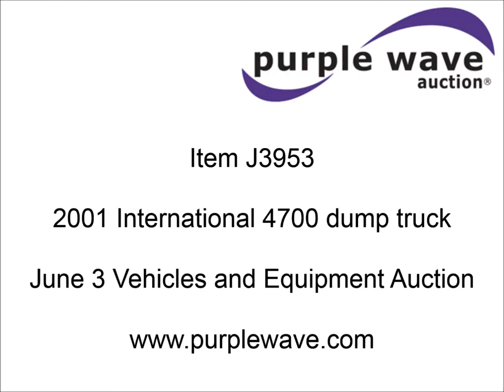2001 International 4700 dump truck for sale | sold at auction June 3, 2015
2001 International 4700 dump truck
119,897 miles on odometer
12,062 hours on meter
International DT466E 7.6L L6 diesel engine
Automatic transmission
AC and heat
Cruise
AM/FM/XM/weatherband
Manual windows and locks
Air vinyl driver seat
Vinyl passenger seat
Air horn
Underside storage box
Tow hooks
Chelsea PTO
Block heater
150"L x 8&#039;W dump bed
40"H removable sides
Double rear swing gate
Dual fuel tanks
25 and 50 gallon capacities
Receiver hitch
Trailer wiring
Spring suspension
Air brakes
245/70R19.5 tires
Cosmetic damage to hood
1HTSCAAL71H347684

It was located in Lawrence, KS, and we sold it to the highest bidder for $9,130.